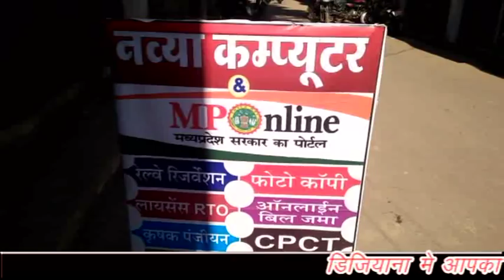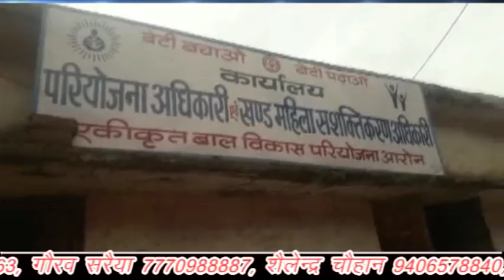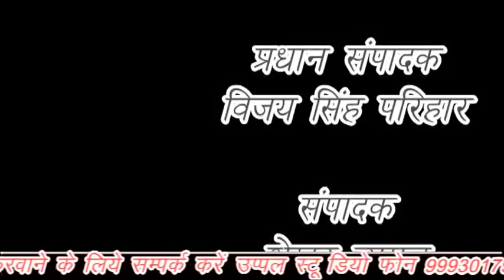राधौगढ़ में मासूम के साथ शिक्षक ने की मारपीट, क्या हो गया शिक्षकों को। किसका गुस्सा बच्चे पर